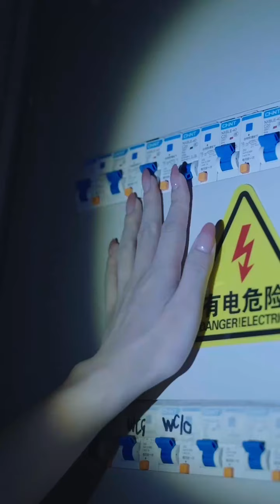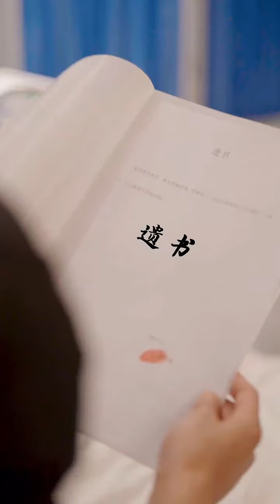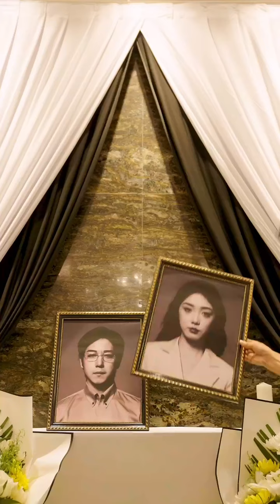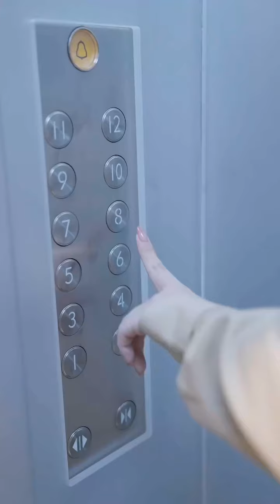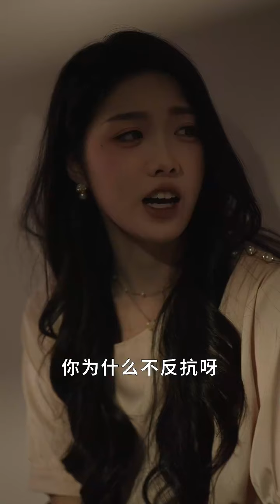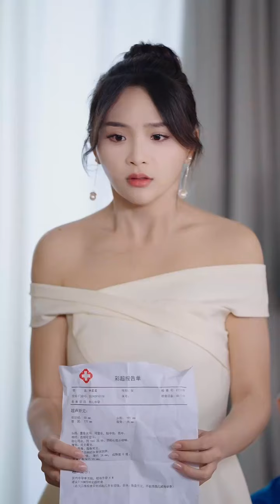💕【SUB】《豪门表弟他又宠又撩》一朝穿越，成了“有钱还死老公”的豪门寡妇，却不知“老公”是假死，以表弟的身份潜伏在她身边…（超清全集）大陆剧